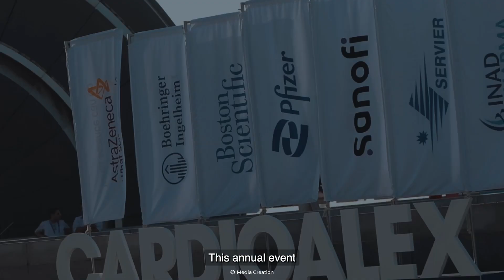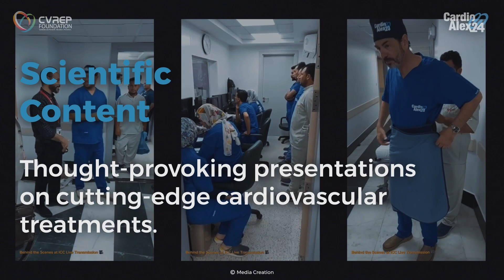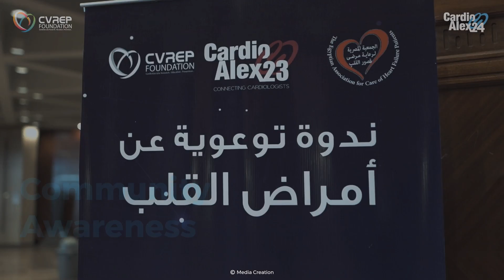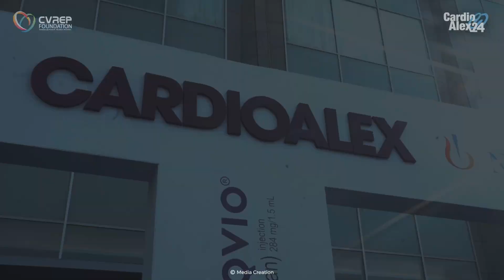CA 24 BM Final